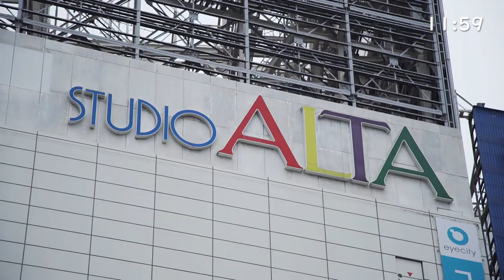Kensaku Kishida「Feather Pride」【Music Video】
【MV】Feather Pride / Kensaku Kishida

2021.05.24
Kensaku Kishida
New Digital 3 Single Release

配信各社リンク・Music Videoはこちら

Feather Pride
■配信各社

Days～希望の花～
■配信各社

kaleido
■配信各社

元いいとも青年隊の経歴を持つVo.Kensaku Kishida

創立40周年を迎えるスタジオアルタ

そして「笑っていいとも！」番組終了から6年目の3/31に贈る感謝と記念の気持ちを込めて贈る楽曲 『Feather Pride』

Danc×ROCKのデジタルロックサウンドに
バンド×ダンサーの力強く斬新なパワーチューン

どんな些細でもバカにされそうな夢でも自分自身がプライドと信念を強く持って羽ばたく姿は必ず人の魅力とゆう光が宿るとゆう熱いメッセージが込められている

手にした「意思」を step by step
飛び立つ空へjump & go
光が射した場所で君にしか見えない虹がかかる

(H)On & On to the break downただ前だけ見てDon't go around
(A)往復のないチケットもう戻れないと決めたフライト
(N)You Only Live Onceそう一度きりのmy lifeを
(E)迷わず振りかざせ Feather pride

折れかけた翼でも飛び立てるさflyaway
叶わない…馬鹿げてる…そんな「夢」にするのは
Environment(環境)time(時間)money(金)アイツのせいでもない
自分自身それだけだから迷わず明日へfly

愛した人とwant to be long
募った不安 day by day
理由はないさ君に惹かれたのは君だからだけで

(H)そう自分なりのway to the GOAL 駆け抜けろ
(A)惹かれて助け合うそれが愛のmy road ride on ride on
(N)この手握ってけ 君にONEWAY 注ぐありったけ
(E)お前乗せ前を見て飛び立つ I'm proud

誰かに愛されるのは誰より自分を信じ
誇らしく飛ぶ姿そんな「君」だから
stay goldそのままでいい　落ちそうになるならいつも
抱えに行くから何も怖がらなくていいから

So Breaking down time…

自分自身それだけだから迷わず掲げろpride

Feather pride…飛びたて…

Feather Pride
元いいとも青年隊の経歴を持つKensaku Kishidaが創立40周年を迎えたスタジオアルタそして「笑っていいとも！」番組終了から7年目に贈る感謝と記念の気持ちを込めて制作した楽曲 どんな些細でもバカにされそうな夢でも自分自身がプライドと信念を強く持って羽ばたく姿は必ず人の魅力とゆう光が宿るとゆう熱いメッセージが込められている

説明文（海外向） : Even if even if the cause is good, and studio Alta whom Kensaku Kishida with the career of the young man corps invited the 40th anniversary of the foundation to "may laugh!" Thanks to give it from the end of the program in the seventh year and the musical piece that I produced with a commemorative feeling The hot message which the charm of the person and light to say say to that they dwell by all means is loaded what kind of figure which is trifling, and oneself strongly has pride and faith in the dream that seems to be made a fool of, and flaps with

Produced : Ash Berry
Recording Engineer : Takeru Iizuka
Recording Studio : kick off studio
Mixing Engineer : 和希,渡辺紀明
Dancer:TAKAHIRO,飯田真嗣
Special Thanks:スタジオアルタ,笑っていいとも！